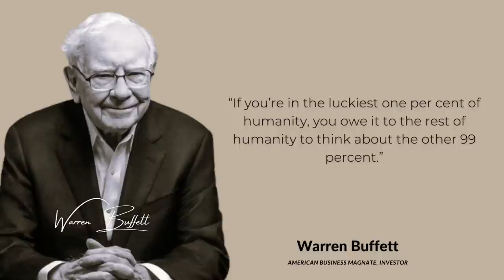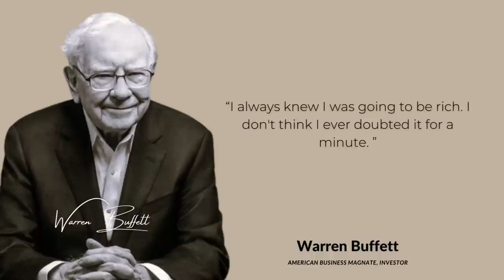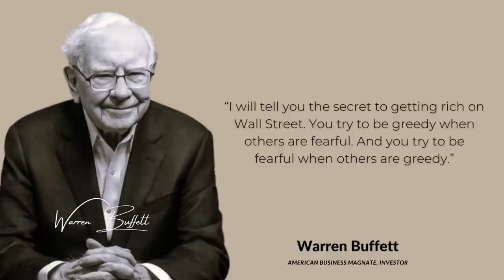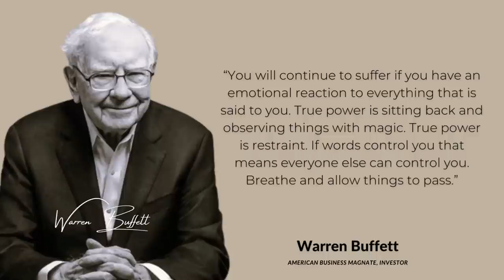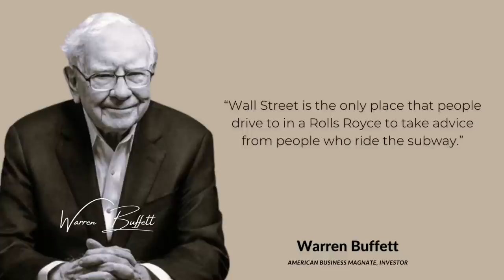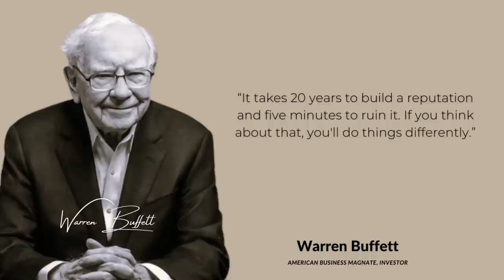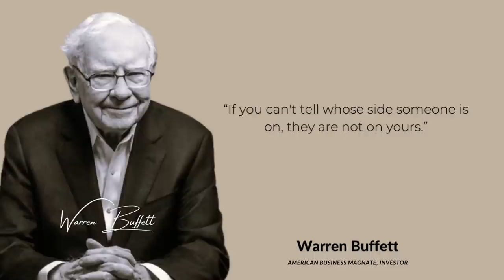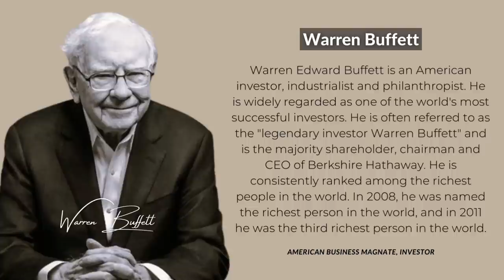Warren Buffet's Quotes on Success, Motivation, Life, and Money | Catch the wave